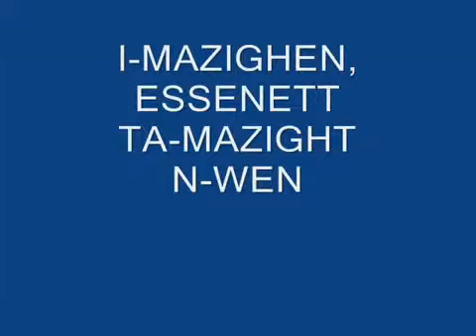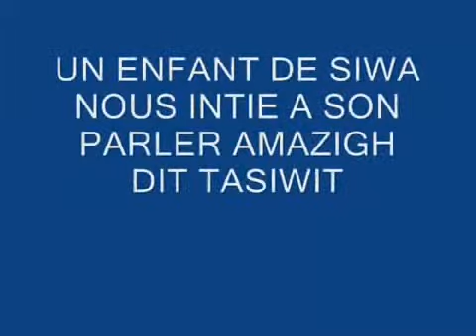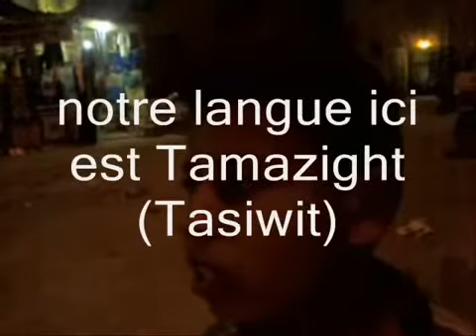Imazighen n egypte